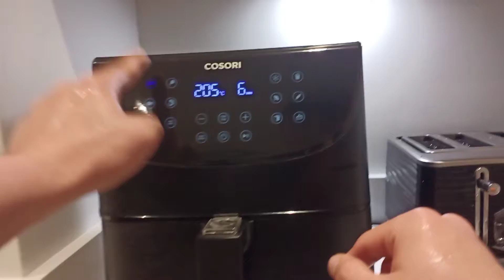making a free snack from using your parents food with an air fryer (POV)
I'm using my parents food to make a snack and eating it all for free